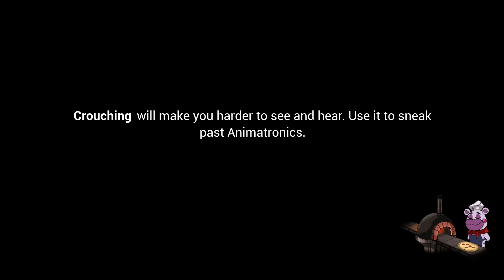I had to escape Roxy, Chica AND Monty at the same time (Security Breach)